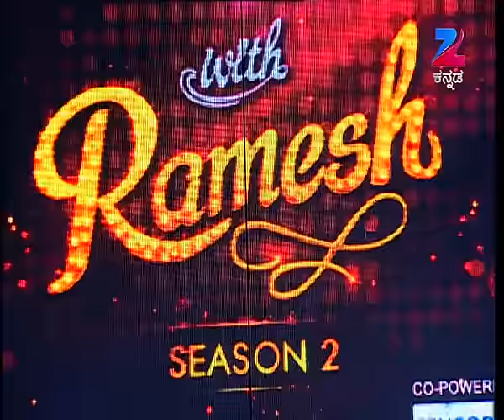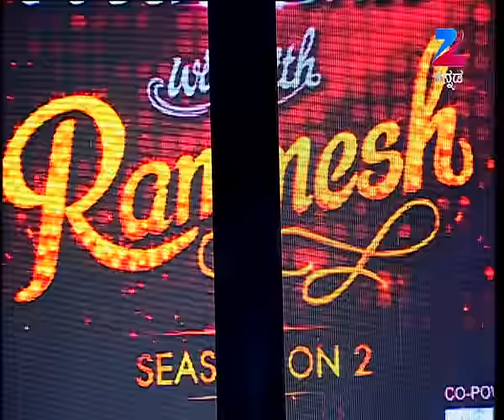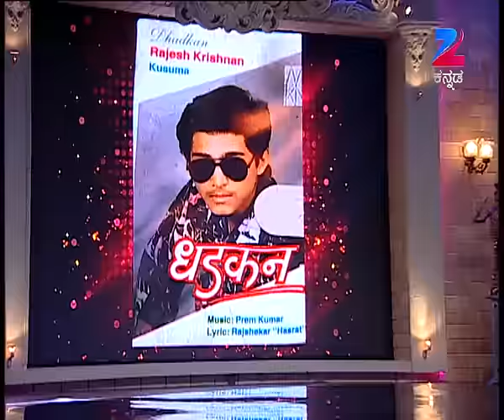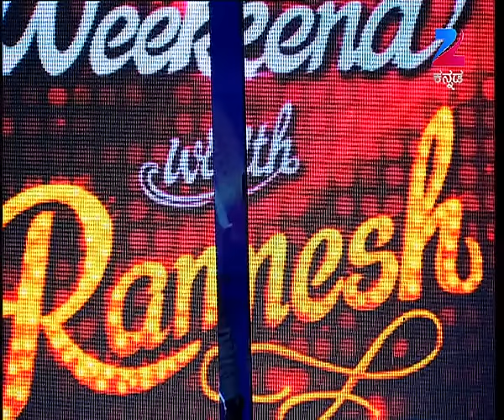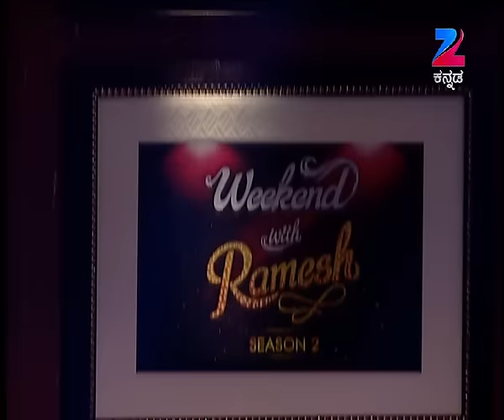Fun With ರಾಜೇಶ್ ಕೃಷ್ಣನ್ | Weekend With Ramesh S2 | Full Episode 6 | Rajesh Krishnan - Zee Kannada